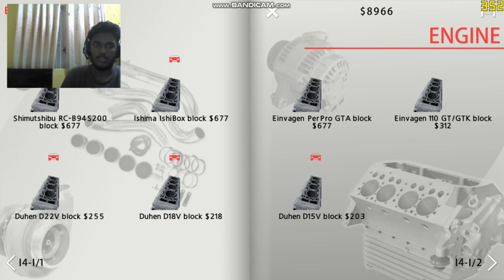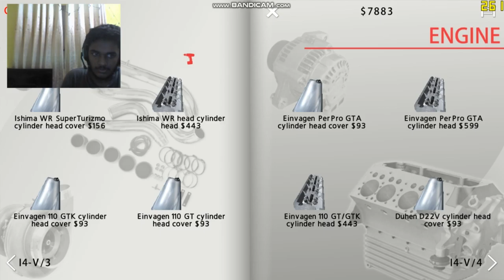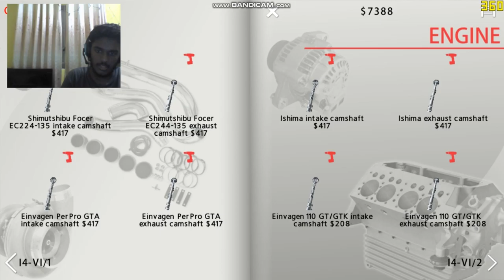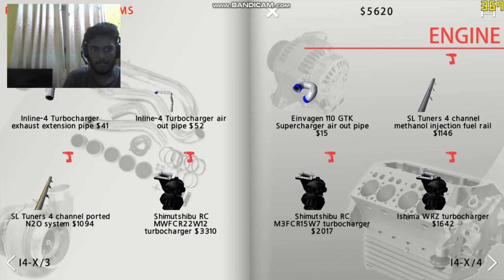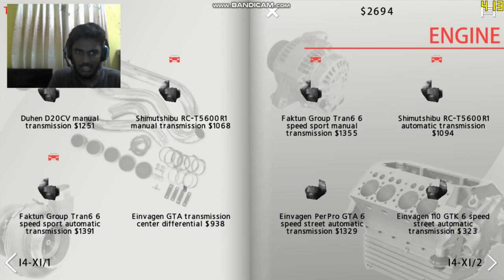ultimate own building and racing simulator.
the graphics are very impressive.